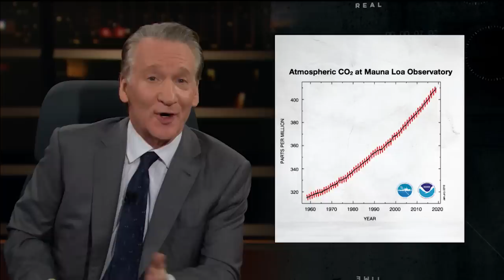New Rule: Climate Emergency | Real Time with Bill Maher (HBO)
In his editorial New Rule, Bill argues that the national emergency we should be addressing isn't border security – it's the threat posed by climate change.

It's HBO.